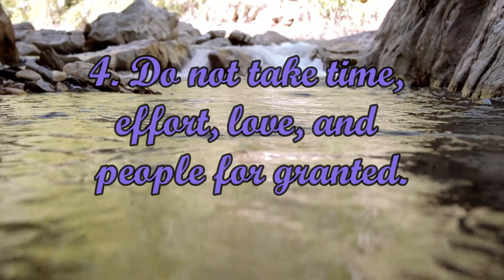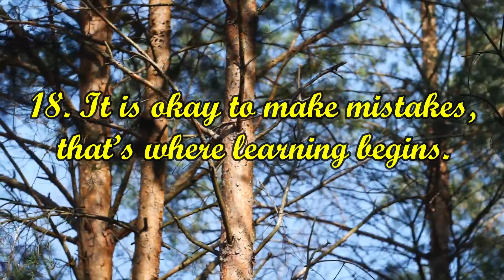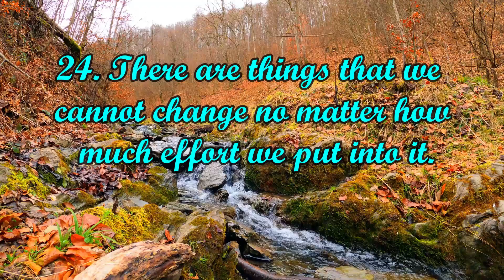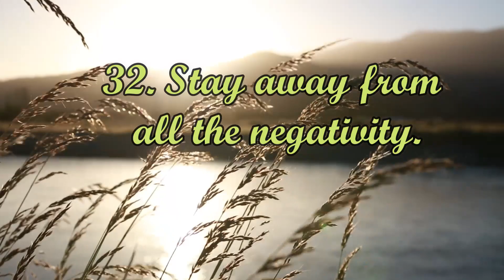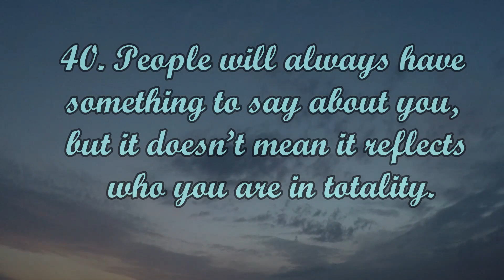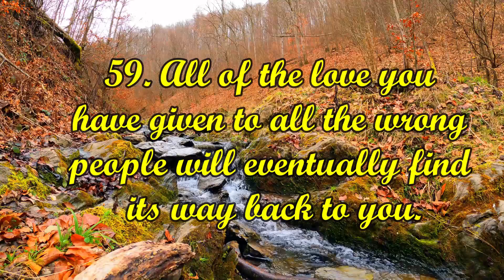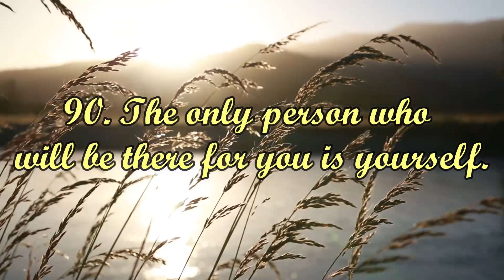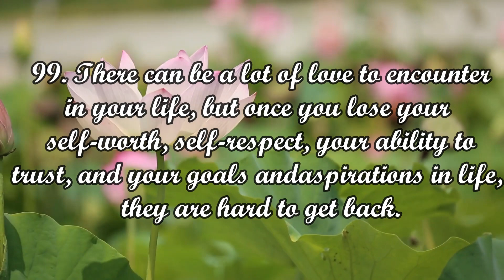ISANG DAANG ARAL NG BUHAY-BAGONG SIMULA AT BAGONG IKAW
Having purpose in life and remaining steadfast to what you are fighting for will always make you a winner. Even if you fail, stay on your track and continue, eventually you will succeed in the end. Trust the process and pray to Lord God always.